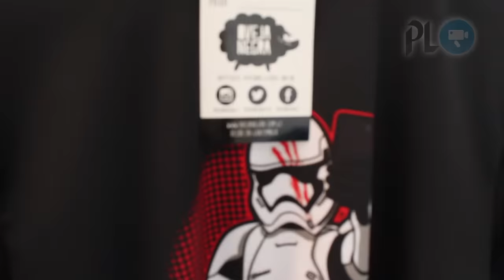Exclusivo para los amantes de los comics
Ante la crisis existen oportunidades. Cuando Jacob Cifuentes perdió su empleo, decidió crear la empresa Oveja Negra, donde elabora productos con la imagen de comics. (Video Prensa Libre: Guillermo Ramírez)